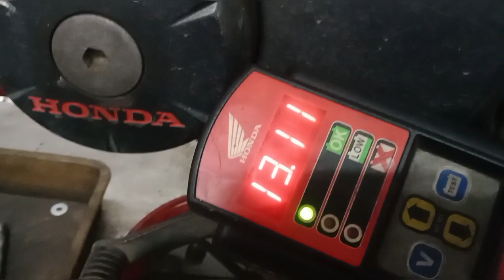KL63C1662(March 21,2024) General Service, oil change, Disc brake Repair Current Kilometre 29990